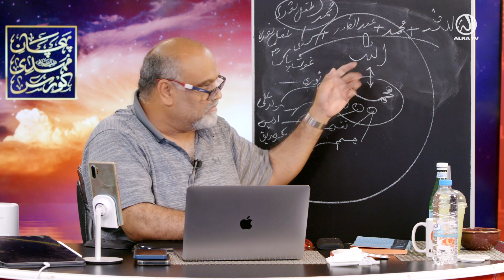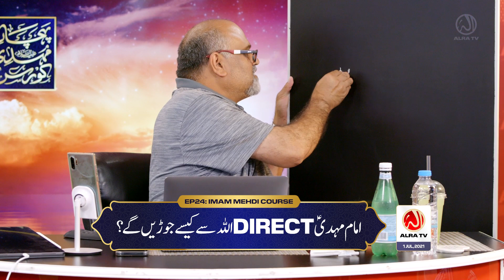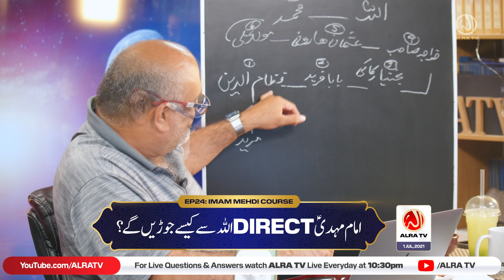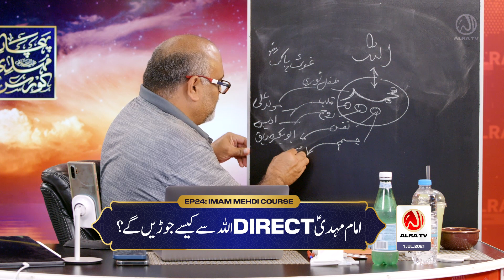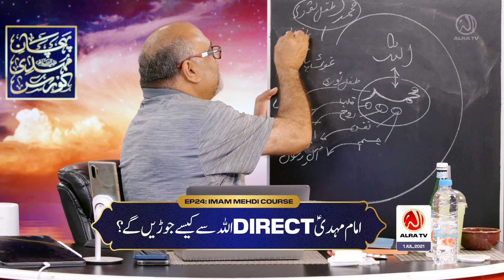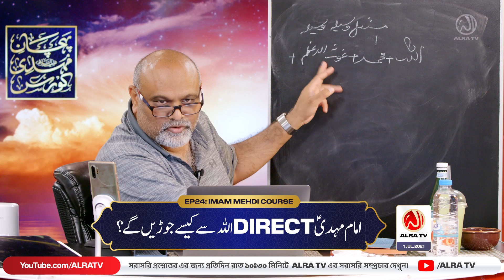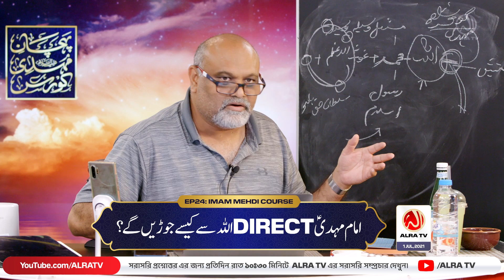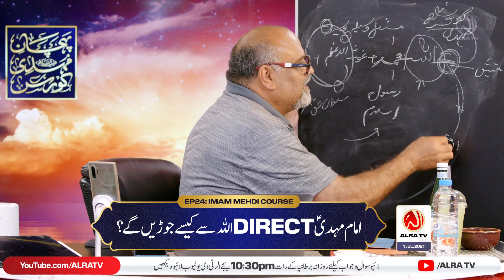Imam Mehdi DIRECT Allah Se Kesay Jorhen Gay? | EP24: Pehchan e Mehdi Course | ALRA TV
In episode 24 of the Pehchan e Mehdi course, Sufi Master Younus AlGohar delivers a phenomenal discourse and illustrates how Imam Mehdi (as) will directly link and connect aspirants to God. Find out in the video!